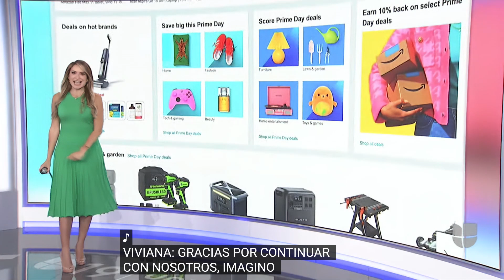Compras inteligentes Amazon Prime Day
Amazon Prime Day comienza el 16 de julio de este año, lo que significa que las mejores ofertas de Prime Day casi han llegado en equipaje, electrodomésticos de limpieza y cocina, productos Apple y más. Sin duda, Prime Day es un buen momento para abastecerse de artículos con descuento, pero sabemos que es muy fácil dejarse llevar por el frenesí de las compras y gastar apresuradamente en cosas que no necesita. O, peor aún, terminar con un producto falsificado o un trato que no es tan bueno como parece.